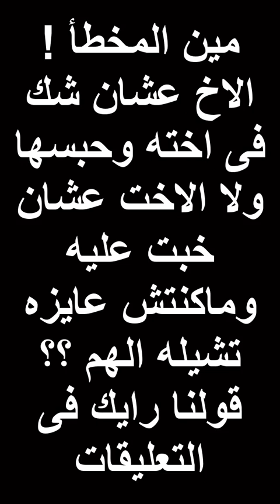اتجوز اتنين وعملهم اختبار علشان يتأكد مين بتحبه وشوف المفاجأة - الزوجه الثانيه